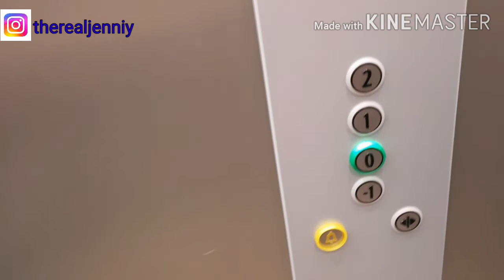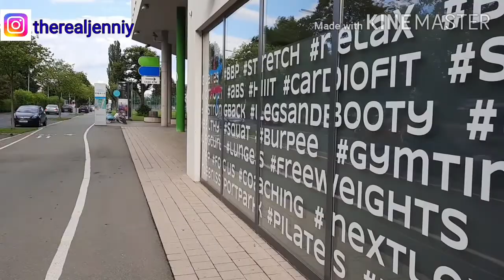A WALK AND VIEW AROUND KLAGENFURT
Published 9th August 2020

Welcome back guys...hope you all are doing well...in today's video I will showing you guys the beautiful view of klagenfurt...sit back and watch till the end...thanks and remain blessed